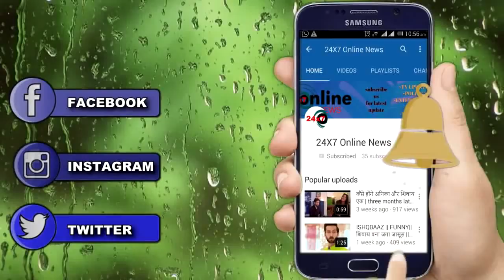NAAMKARAN || SHWETA की गलती ने किया अवनि को तबाह